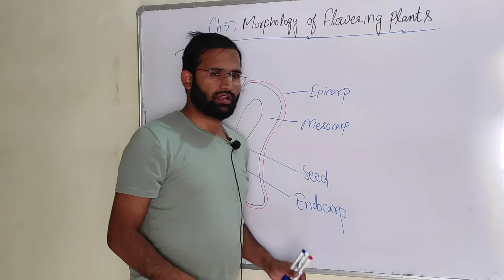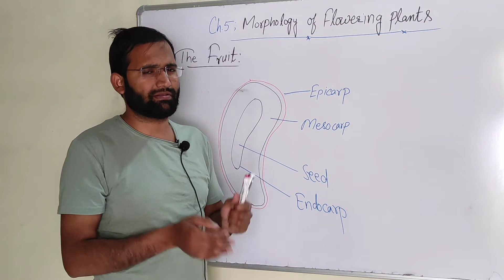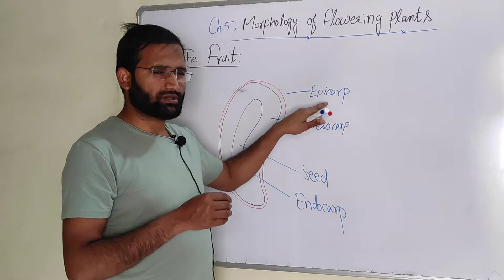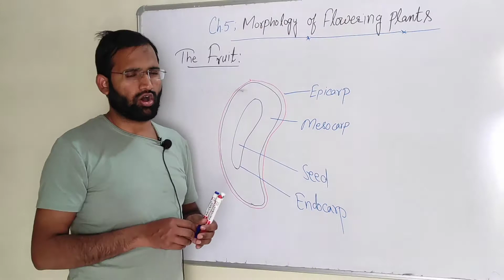The Fruits, part :15th,ch.5th; Morphology of Flowering Plants, ncert biology class 11th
Hii!!!
I am Faiz Azmi
In this video I thoroughly discussed about The fruits
Comment in case of doubt or query.